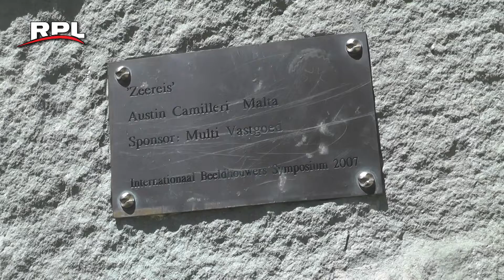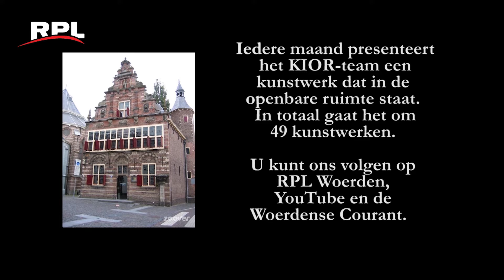Beeld vd maand juli 2019 De zeereis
RPL TV Woerden
Het beeld van de maand juli 2019 is "Zeereis" van Austin Camilleri.
Een beeld gemaakt tijdens het twaalfdaagse  Sitting Art Symposium.